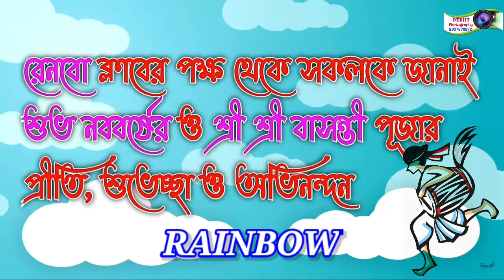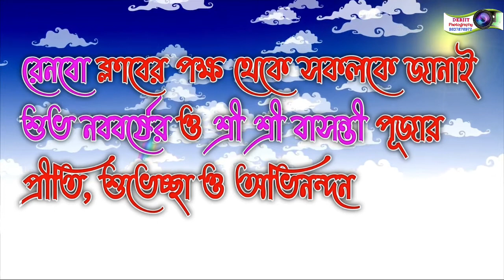Basanti Puja RAINBOW CLUB Ghoradaha